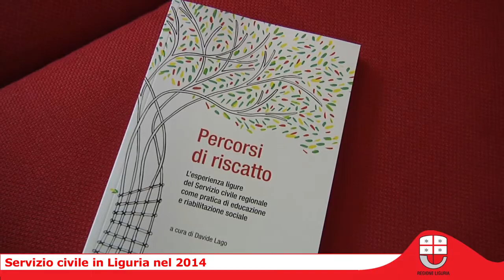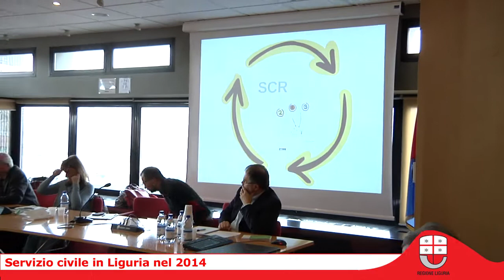Servizio civile in Liguria nel 2014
- In Liguria un progetto pilota, unico in Italia, che riguarda il servizio civile come percorso di inclusione sociale alternativo alla detenzione.
La sperimentazione già avviata in Liguria ha riguardato una quarantina di giovani tra i diciotto e i ventotto anni che hanno avuto problemi penali, ma che, grazie al progetto "Inclusi -tu" hanno potuto compiere un percorso di riscatto concreto.